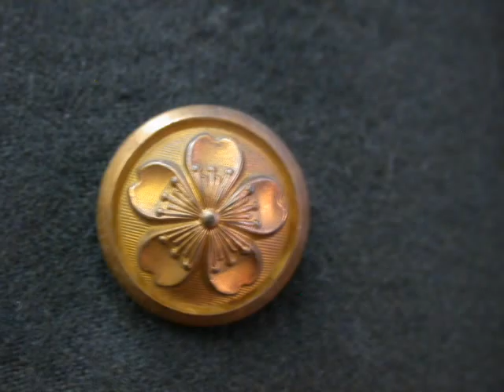Japanese Army or Navy Ceremonial Uniform "Gun-puku"